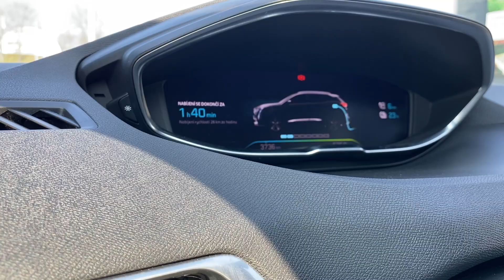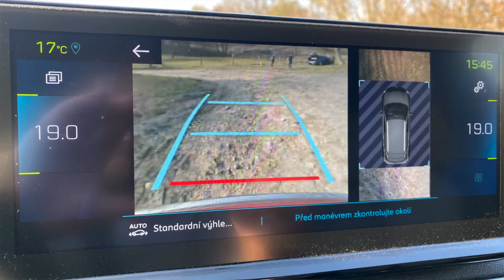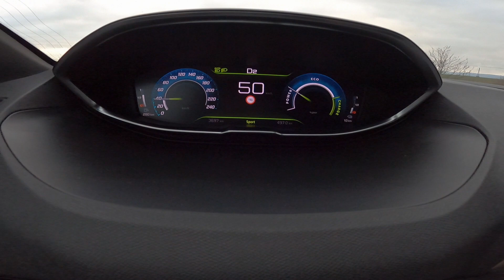TEST - Peugeot 3008 GT Pack Hybrid4 300 (2021) - ZNAMENÁ NEJSILNĚJŠÍ AUTOMATICKY NEJLEPŠÍ? - CZ/SK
Oslní vás tichou kabinou, kde si i při dálničních rychlostech můžete nerušeně povídat a pak vším, co si přečtete na papíře... Od absurdního výkonu až po extrémně nízkou normovanou spotřebu paliva. Jaká je ale realita?

Značka: Peugeot
Typ: 3008 GT Hybrid4
Motory: řadový čtyřválec + 2x elektromotor
Objem válců: 1598 ccm
Plnění motoru: turbodmychadlo
Palivo: benzin
Pohon: všech čtyř kol
Výkon spal. motoru: 147 kW/200 koní při 6000 ot./min
Točivý moment spal. motoru: 300 Nm při 3000 ot./min
Výkon předního elektromotoru: 81 kW
Výkon zadního elektromotoru: 83 kW
Točivý moment předního elektromotoru: 320 Nm
Točivý moment zadního elektromotoru: 166 Nm
Výkon soustavy: 220 kW/300 koní
Točivý moment soustavy: 520 Nm
Zrychlení 0–100 km/h: 5.9 s
Maximální rychlost: 240 km/h
Převodovka: osmistupňová automatická
Spotřeba: 1.3 l/100 km
Provozní hmotnost: 1915 kg
Emise CO2: 34 g/km
Délka: 4447 mm
Šířka: 1841 mm
Výška: 1624 mm
Rozvor: 2675 mm
Objem zavazadlového prostoru: 395/1357 litrů